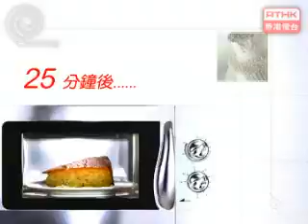芒果酥皮拿破崙 Mango Mille-feuille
酥皮製法：
材料：
油皮:
牛油. 1 0 0 g
低筋麵粉. 4 0 g
水皮:
低筋麵粉. 6 0 g
油. 1 0 g
水. 20-30g
做法：
( 1 ) 將油皮材料攪拌成粉糰， 放進雪櫃一會兒備用。(注意別雪得太硬)
(2) 將水皮材料攪拌成粉糰。
(3) 壓薄牛油皮， 包著水皮， 摺疊成3 份。
(4) 將皮壓薄， 摺疊成4 份。
(5) 重複步驟(4)。
(6) 用叉在皮上打一些小孔，舖平在焗盤內，15 分鐘後再放入已預熱180度的焗爐， 焗約25 分鐘至金黃色。

餡料：
材料：
吉士粉(即食). 1 0 0 g
牛奶. 3 5 0 g
芒果 (切片). 適量
做法：
( 1 ) 將即食吉士粉加入牛奶一起攪拌成吉士醬，擺放於室溫中15 分鐘以吸收水氣。
(2) 切一層酥皮， 鋪一層吉士醬， 放一層芒果片， 再鋪一層吉士醬。將以上步驟重複一次， 頂層再放一層酥皮， 撒上糖霜即成